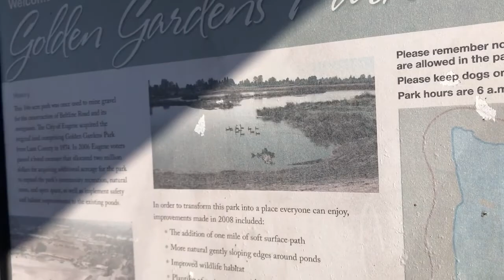Vlogmas Day 2 | Exploring a New Park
Hello friends! Happy Vlogmas! I hope all is well and you are enjoying your weekend. I'm hoping to bring a little sunshine to your Sunday with today's Vlogmas video.

Cameron found a new park that we took a walk in and it was beautiful! Come explore with us!